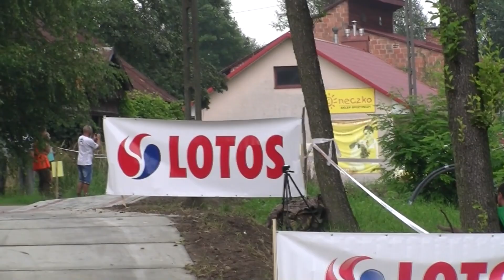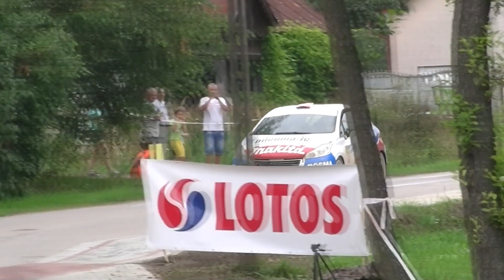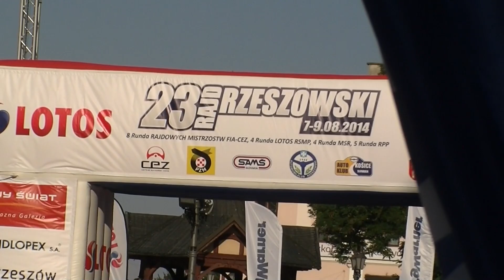23 Rajd Rzeszowski 2014| RallyFeeling.hu